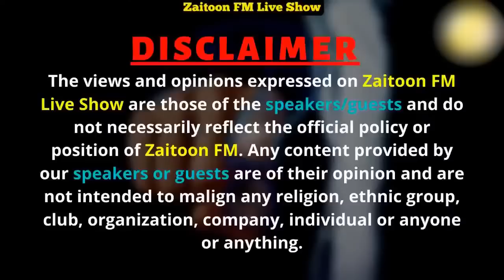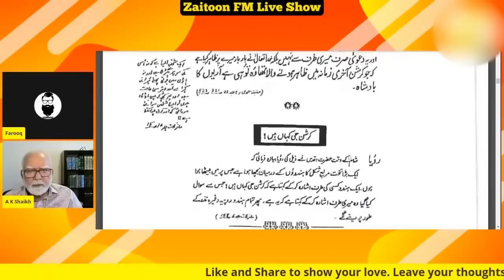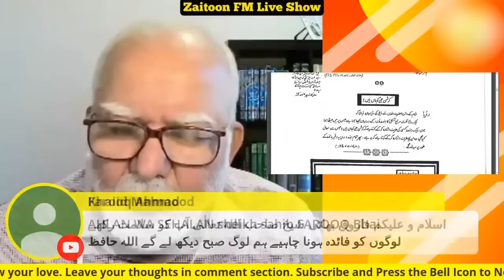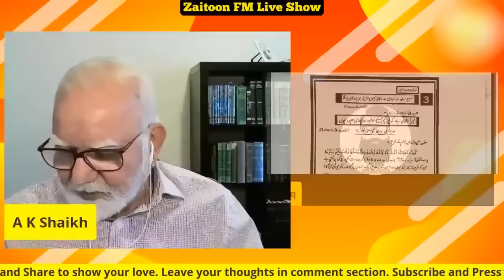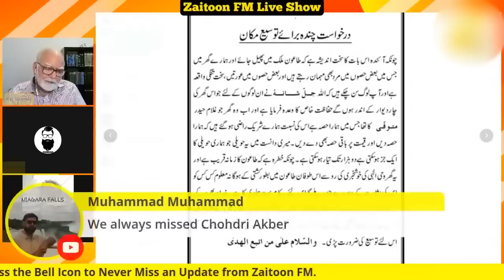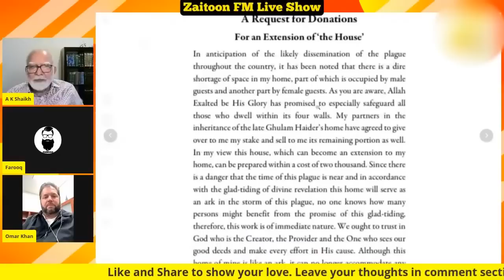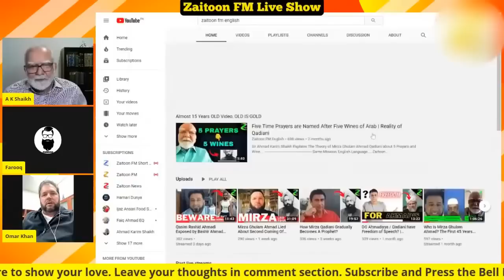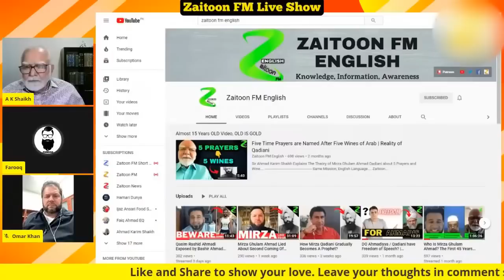Ep 14 | From Messiah to Krishna: The Outrageous Claim of Mirza Qadiani Exposed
In this eye-opening video, renowned scholar Ak Shaikh unravels the truth behind Mirza Qadiani's audacious claim of being Shri Krishna. Prepare to be shocked as the deceptive layers are peeled away, revealing the real story behind this controversial assertion. Discover the evidence, motives, and consequences of Mirza Qadiani's claim as Ak Shaikh provides a compelling analysis and debunks the myth once and for all. Don't miss this revealing exposé that separates fact from fiction and exposes the ultimate deception perpetrated by Mirza Qadiani.

ZFMLTDS756657ZFMLS